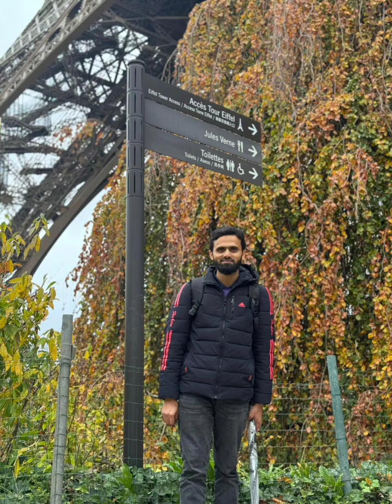Past Memories || Part-2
Past Memories - Dedicated by My Brother Part 2" invites you back to the enchanting world of childhood and family bonds. In this continuation of our nostalgic journey, we delve deeper into the cherished memories and stories that define the sibling connection. Experience more laughs, more adventures, and more heartfelt moments as our brotherly dedication series continues. This video is a tribute to the ongoing story of family, love, and the memories that last a lifetime. Join us for another trip down memory lane and share your continued sibling stories in the comments.